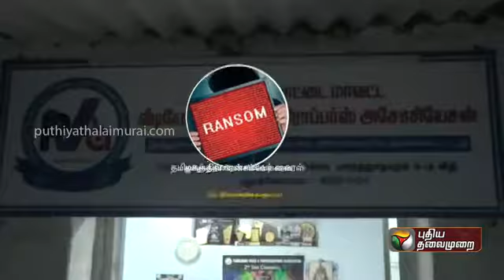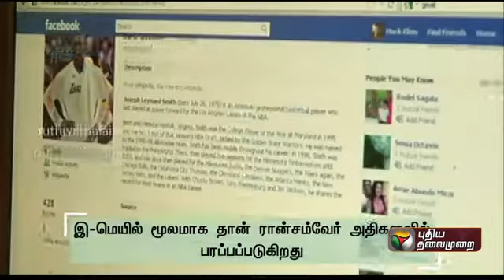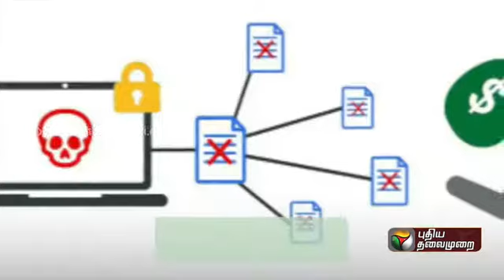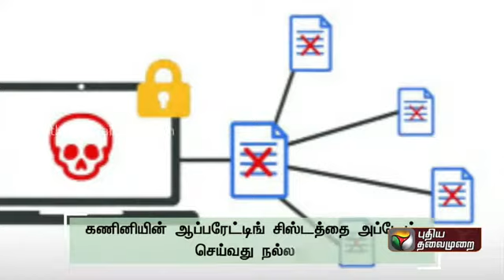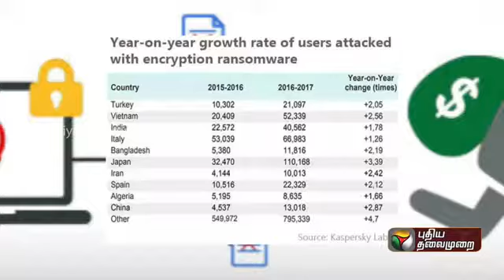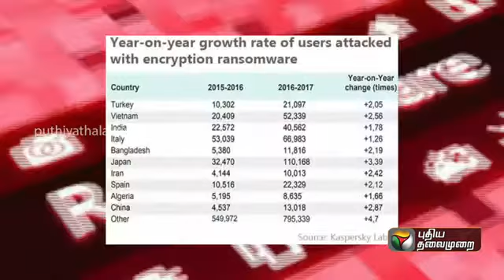Ransomware [cyber thair part 2]//Tamil 🙏🙏🙏